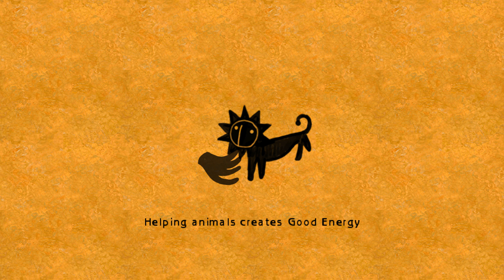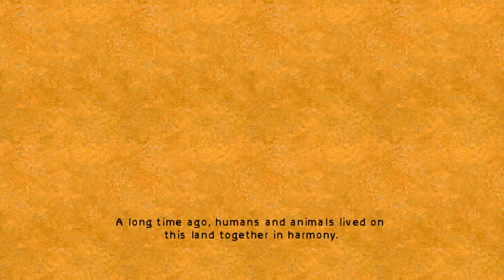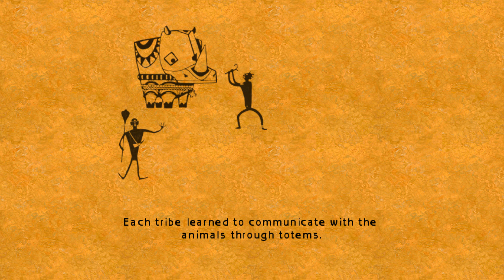SimAnimals Africa (4K / 2160p) | Dolphin Emulator 5.0 | Nintendo Wii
SimAnimals Africa for the Nintendo Wii gameplay on Windows 10 PC via the Dolphin 5.0 in 4K / UHD / 2160p / 30 FPS.

Options - Graphics Settings - Hacks:
[ ] Store EFB Copies to Texture Only -- This game in particular needs this setting to be turned off in order for it to detect your pointer correctly in-game. Also, I only got it to work with version 5.0... newer builds didn't do the job.